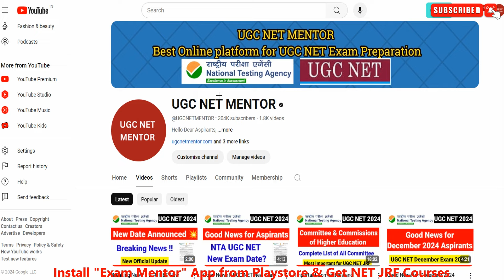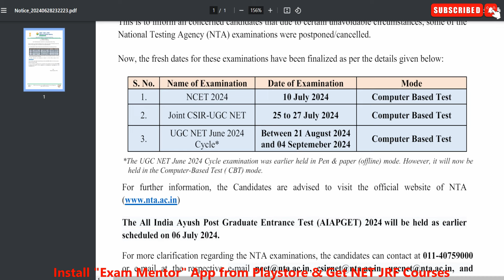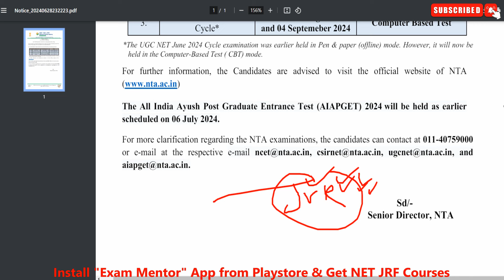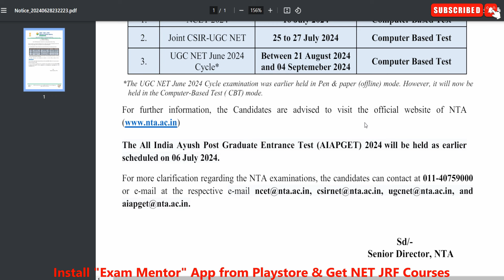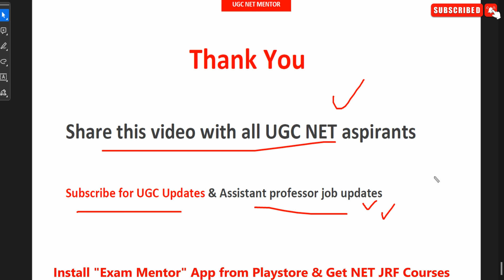Biggest Change in UGC NET Exam 2024 | NTA UGC NET Re Exam 2024 | UGC NET MENTOR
💥UGC NET OMR Sheet Kaise Bhare? Complete Process